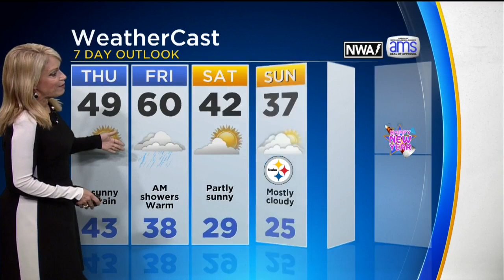KDKA-TV Nightly Forecast (12/26)